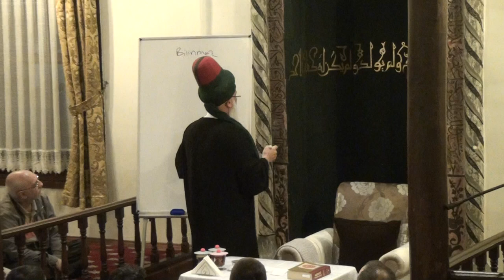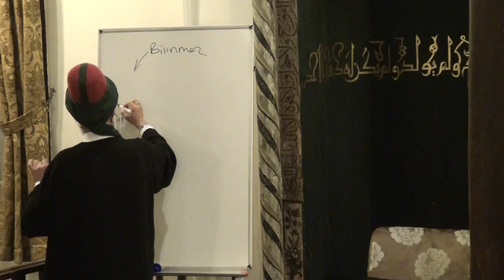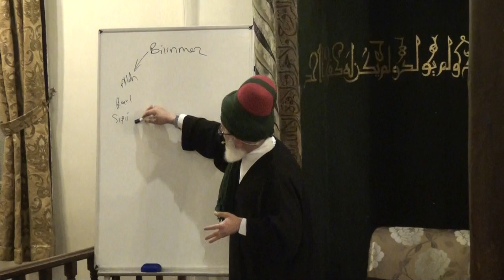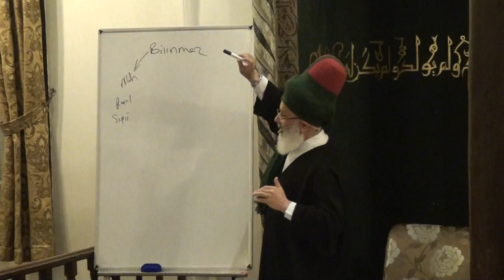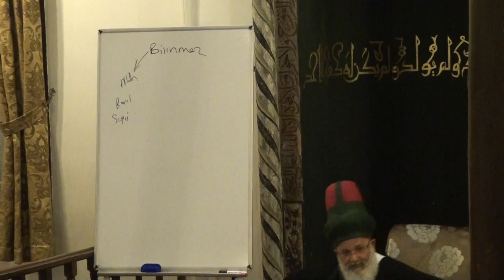Karabaş-i Veli Tekkesi - 27 Haziran 2015